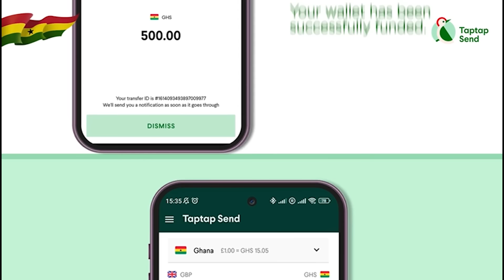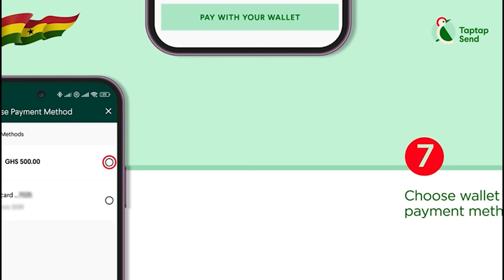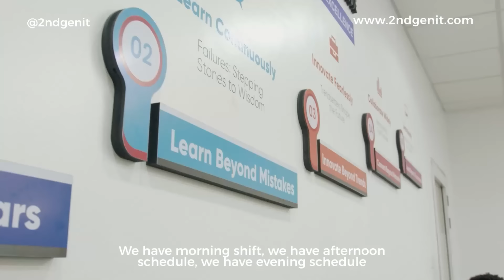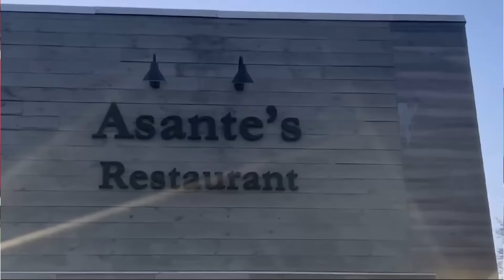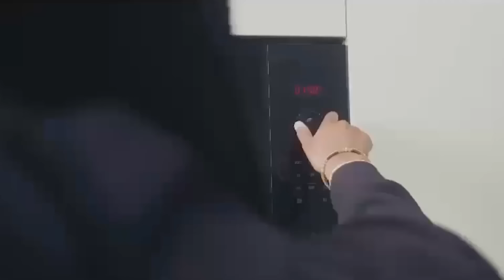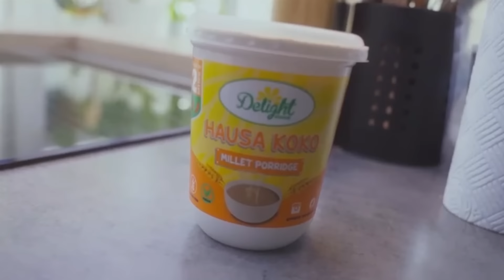Meet US-Based Ghanaian Who Owns Businesses In America;I Hired A White Man To Front My Business Becoz